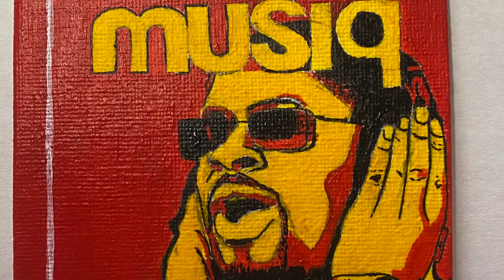Look what I can do! 👀 | Watch me paint musiq soulchild